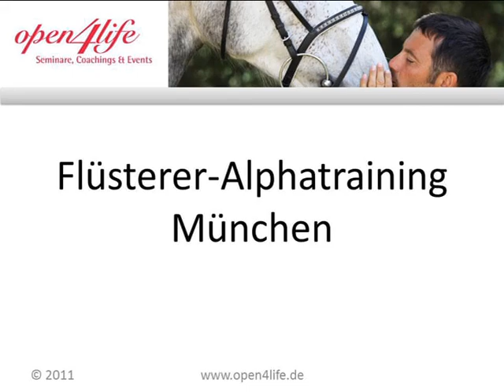Flüsterer-Alphatraining München - Birgit Groddeck